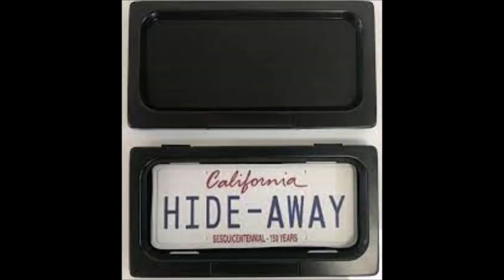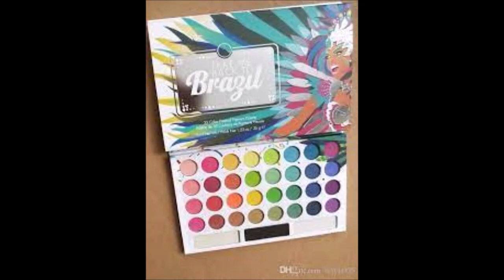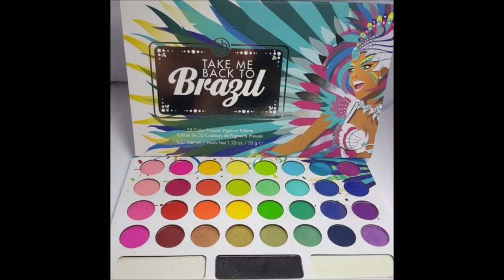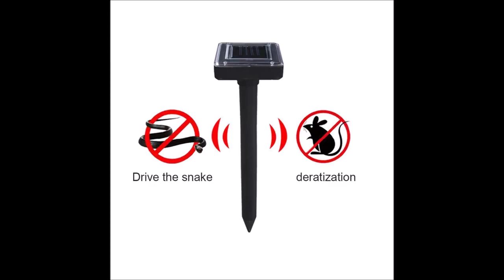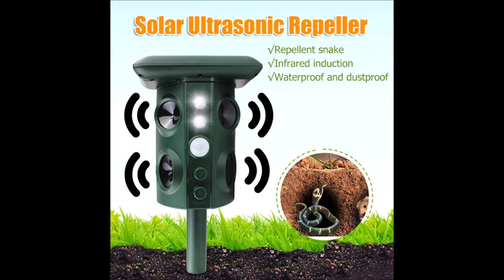TOP 8 SHOPIFY DROPSHIPPING PRODUCTS TO SELL IN MAY 2021 Shopify Dropshipping 2021